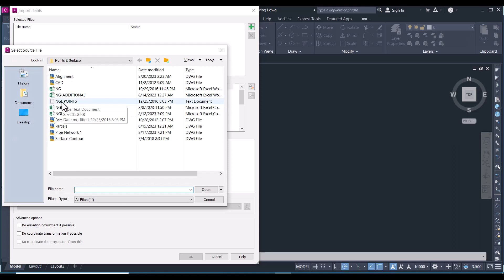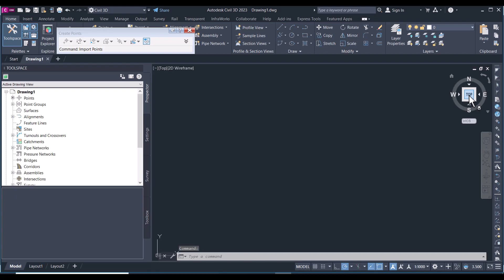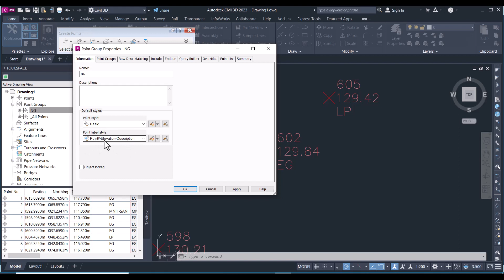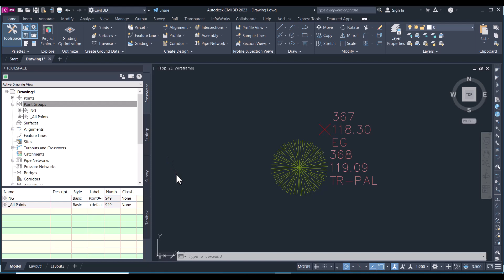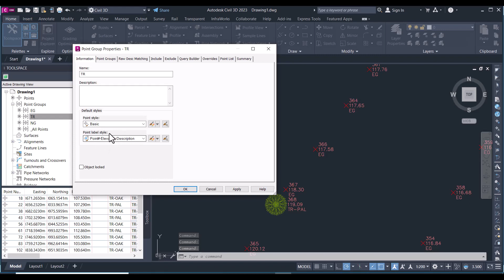Lecture 6 Autodesk Civil 3D Create Point Group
Autodesk Civil 3D Create Point Group